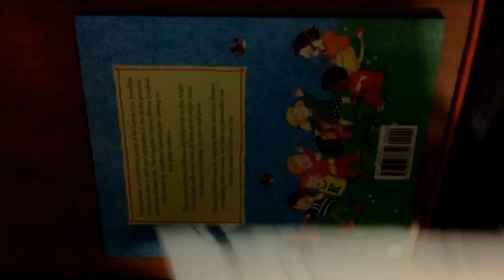Speed Drawing - Hyehehe from Mythical Island